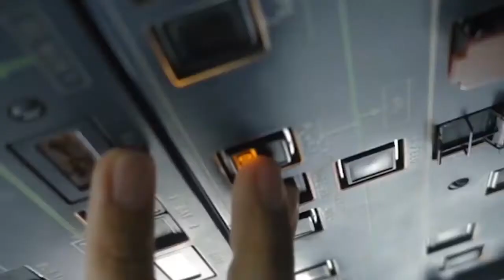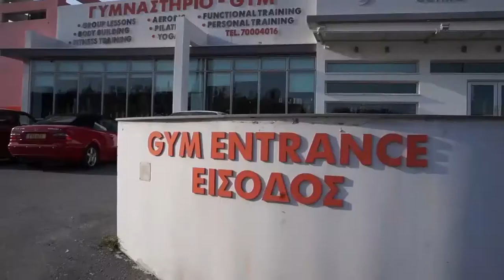ΑΠΟΕΛ-Κεραυνός 71-87 (09/12/2017) - ΟΠΑΠ Basket League